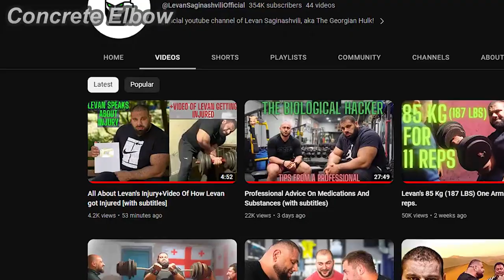Levan's Injury Footage - Never seen before - Levan saginashvili